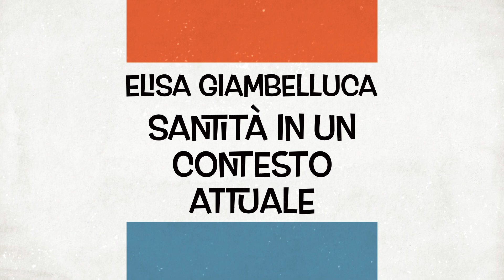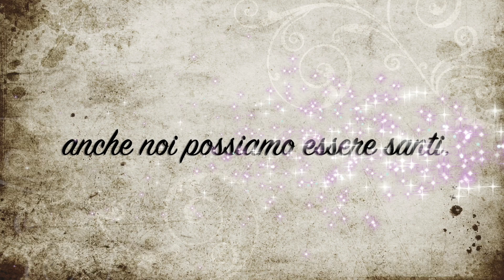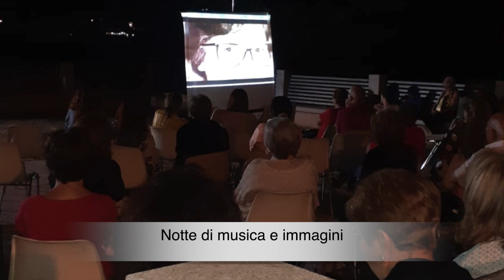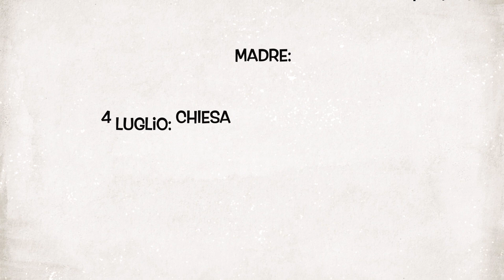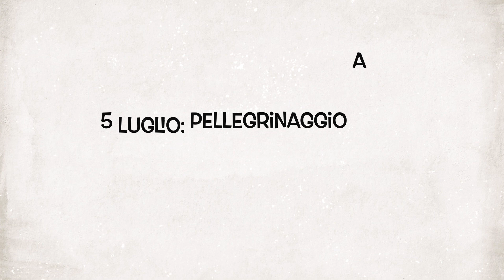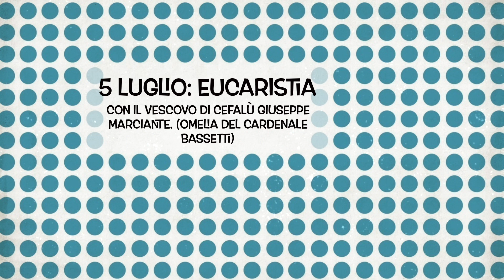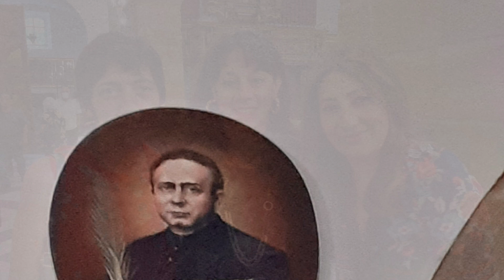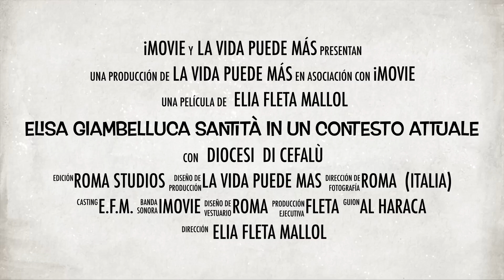Elisa Giambelluca Santità in un contesto attuale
Síntesis de la actividad organizada en Isnello (Italia) del 1 al 5 de Julio de 2022, en homenaje a la venerable Elisa Giambelluca, miembro de la Institución Teresiana.